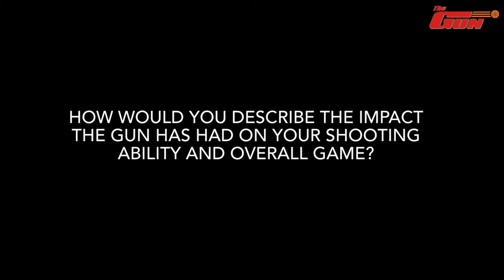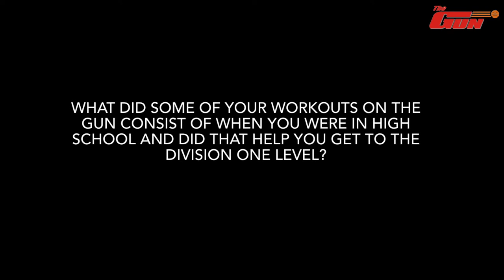6'10" Jake Stephens shoots 49% from three!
Jake Stephens is a 6’10” center who is playing his last year at the University of Tennessee at Chattanooga after a great career at the Virginia Military Institute.  Last year, Jake averaged 19.6 ppg while knocking down 74 three-pointers at an extremely impressive 49% clip.  He also shot just over 80% from the free throw line.  Jake has been using The Gun for 10 years.

In high school, Jake would shoot on The Gun often, with his coaches.  However, after the ‘20-’21 season he decided to dedicate himself to shooting on The Gun daily, and since then has seen a 20% increase in his three-point field goal percentage.  This has allowed Jake to unlock new levels of his game and become a greater offensive threat on the court!  Jake loves the automatic shot counting and percentage calculator on The Gun.  This allows him to get constant feedback and pushes him to always focus on the next shot instead of dwelling on the last miss.  He also enjoys that he can program The Gun to different modes, such as makes per spot or makes in-a-row, because these modes push him to become the best shooter he can possibly be.

Jake would recommend The Gun to anyone who wants to take their game to the next level, it is one of his favorite pieces of equipment and it has helped Jake take his game to a new level!

To see more videos like this, visit our YouTube page:  @ShootAWay